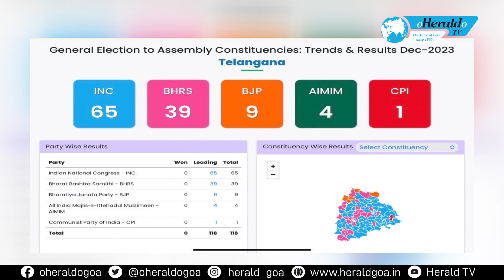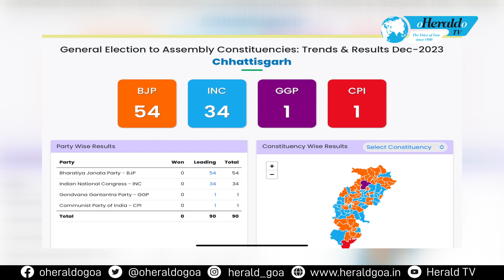D-DAY: Congress wins only at Telangana, While BJP sweeps in Rajasthan, MadhyaPradesh & Chhattisgarh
It was the d-Day, wherein the BJP took a comfortable victory with majority in Madhya Pradesh, Rajasthan and Chhattisgarh. Meanwhile, in Telangana, the Congress is poised to oust the K Chandrasekhar Rao-led BRS government to wrest power in another southern state. Here’s more